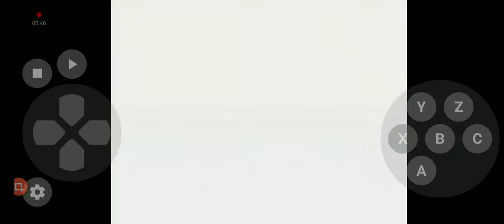March 28, 2022